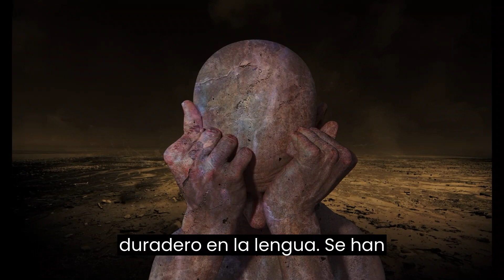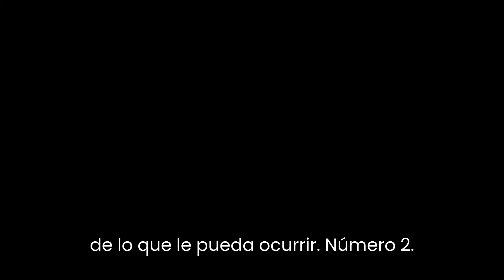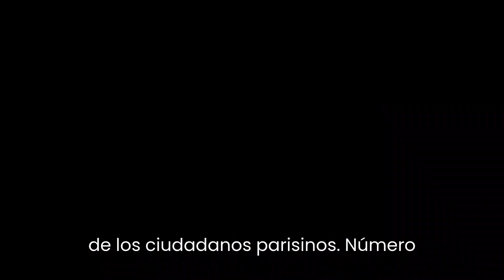Las ENFERMEDADES MÁS RARAS del Mundo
¡Prepárate para un viaje al mundo de las enfermedades más extrañas, raras y asombrosas que existen! En este fascinante video, exploraremos condiciones médicas mentales tan inusuales que te sorprenderán